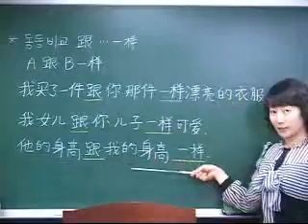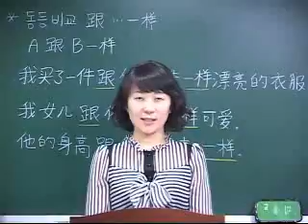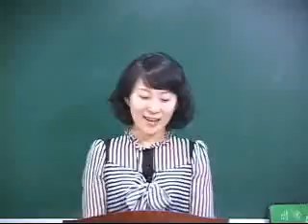新 중국어 첫걸음2 (개정판) - Week7 2일째